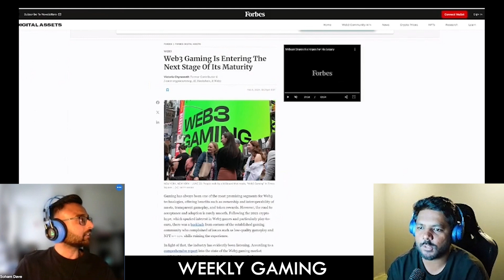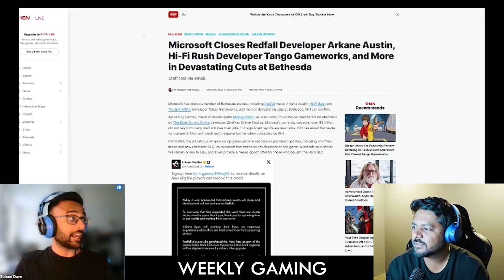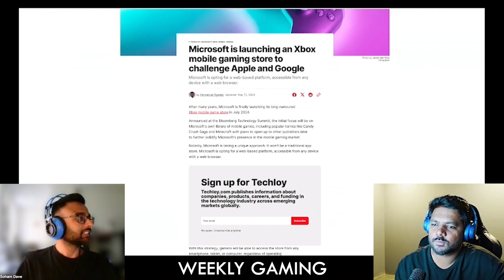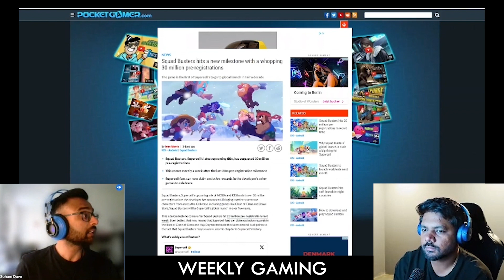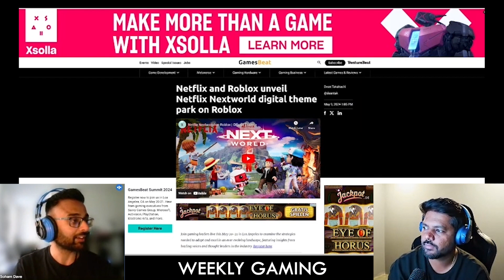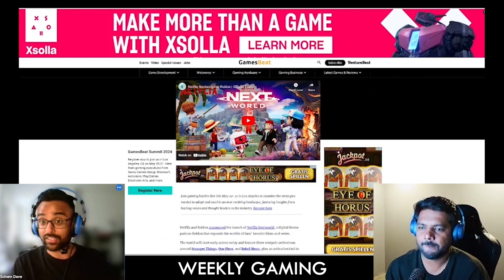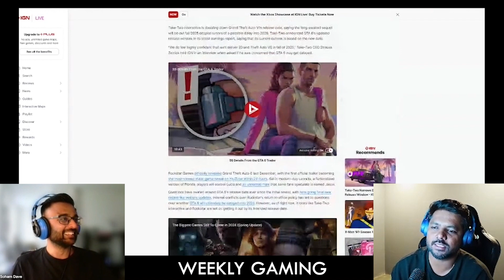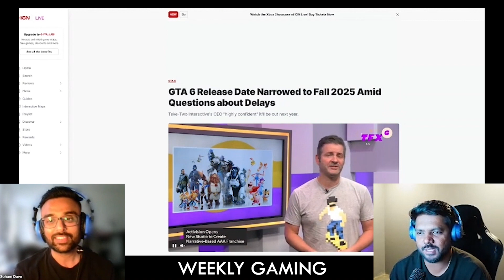Xbox Mobile Store | Netflix X Roblox | Gaming Weekly #4 | Vaibhav Chavan